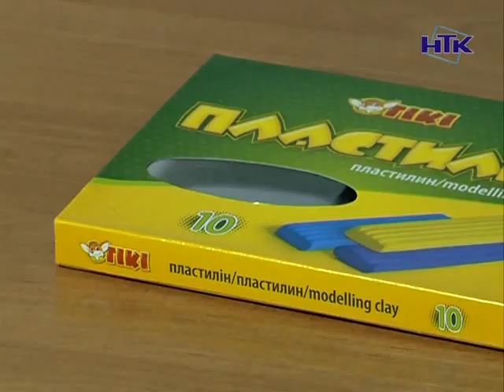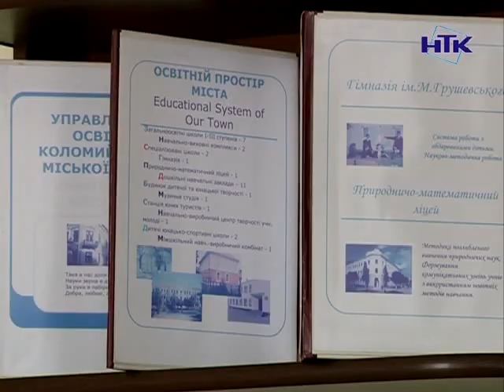Вчителі не писатимуть червоною ручкою, а учні - користуватимуться олівцем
Вчителі самі визначатимуть кількість годин, необхідну для вивчення кожної теми. Діти можуть виконувати завдання олівцем, а педагоги не писатимуть червоною ручкою. Загалом, скасовано низку вимог, які ставилися перед школярами. Таких змін зазнав навчальний процес цього року. Ми поцікавилися як коломийська освіта перелаштовується на нові правила.